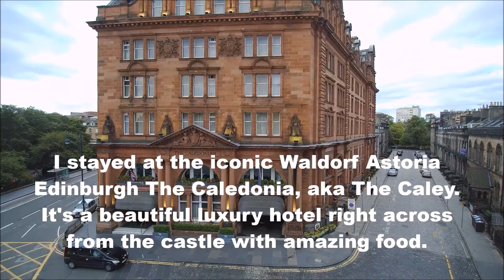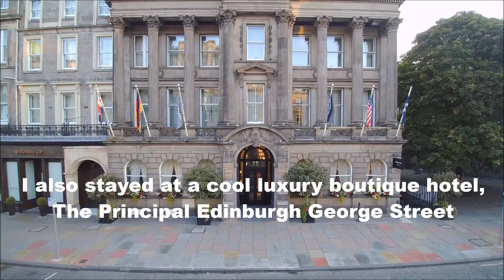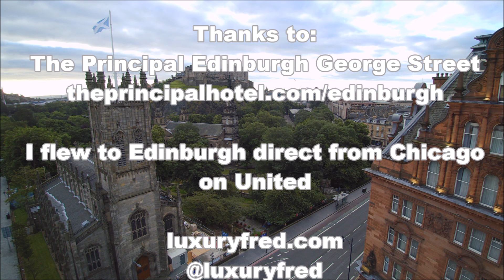INSANE DRONE VIEWS OF EDINBURGH SCOTLAND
Join me for some amazing views over Edinburgh, Scotland. I flew over Edinburgh Castle, St Cuthbert's church, the Meadows, George Street, the iconic Waldorf Astoria Edinburgh The Caledonian and the Principal Edinburgh George Street, a cool luxury boutique hotel.